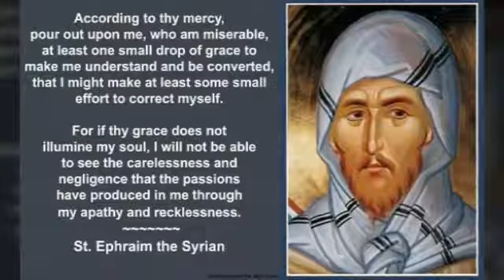KAZHUKIDANAME KARAKALEYELLAM....MOR KURIAKOSE THEOPHILOSE